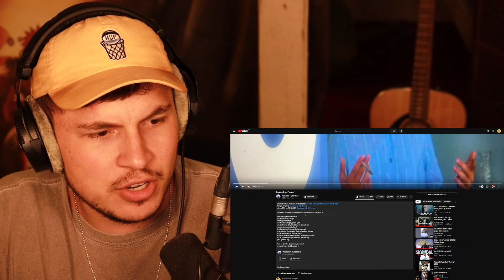Wird es DAS ALBUM DES JAHRES💯?!?...Reaktion : Pashanim - Florenz (Official Video)